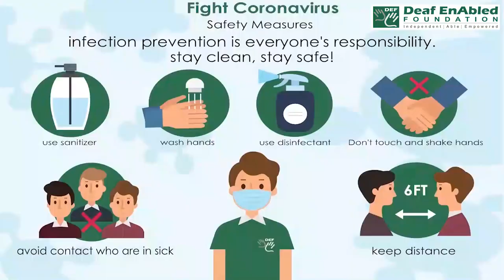Earring (noun) Word of the Day for April 1st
Earring (noun)

Meaning - a piece of jewellery, usually one of a pair, worn in a hole in the ear or fastened to the ear by a clip:

Sentence - He was wearing an earring in his left ear.